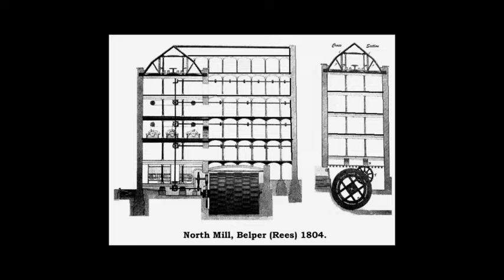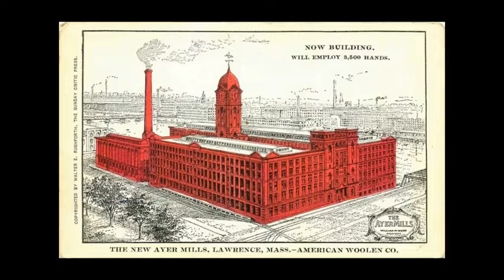GRANDES FÁBRICAS EN LA HISTORIA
SERIE MEMORY Nº 29: La construcción de grandes fábricas a dado a la Historia edificios y complejos industriales dignos de figurar en el Patrimonio Mundial.